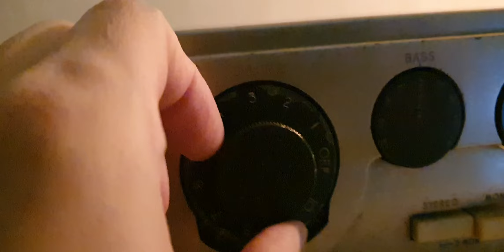Meshuggah - Immutable, vinyl on Vintage Quad ll & Thorens td150 valve system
Ligature marks on white 2000x vinyl